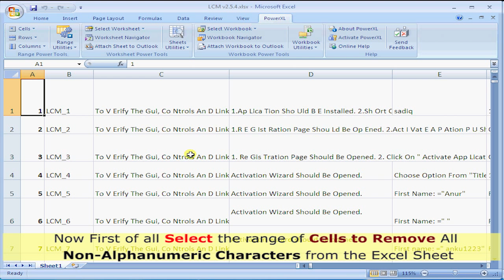How to remove non alphanumeric characters in excel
Power XL software can remove non alphanumeric characters in excel. It is used to remove space in excel.

It removes extra spaces, leading and trailing spaces from selected cells. It inserts or removes nth character in the excel cell. This Excel add-in can remove all hyperlink, comments, font color, cell color and border. It removes empty rows, duplicate rows, unique rows, Empty columns and duplicate columns. For security reason it has hide/unhide sheet, Rows and column option.We can insert text as leading or trailing character or at user defined nth position. It is consists of 100+ different set of commands to help every office using MS Excel

Key Features

• It can remove Non Alphanumeric Characters in Excel.
• It can remove Numeric Characters in Excel
• It can remove Alphanumeric Characters in Excel.
• It can remove User-defined Characters in Excel.
• It can remove UPPER Case Characters in Excel.
• It can remove Lower Case Characters in Excel.
• It can remove Leading spaces in Excel.
• It can remove Trailing and other Extra Spaces
• It can remove Duplicate rows in Excel.
• It can remove empty and unique rows in excel
• It can remove Empty and duplicate Columns in Excel.
• It can remove Empty Worksheets in Excel.